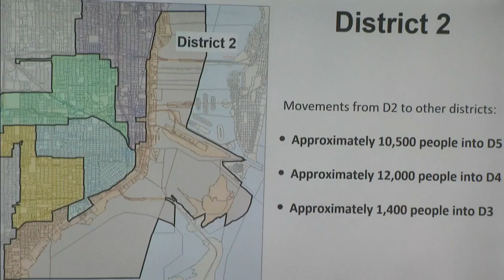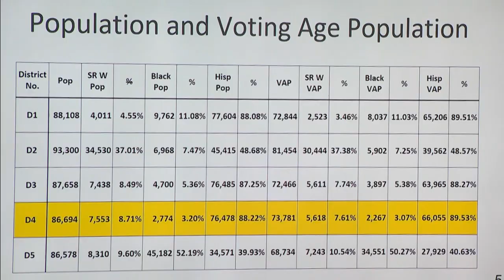Coconut Grove residents speak out against possible district changes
Coconut Grove residents are speaking out their concerns with the redistricting proposal which threatens to split the community in three.